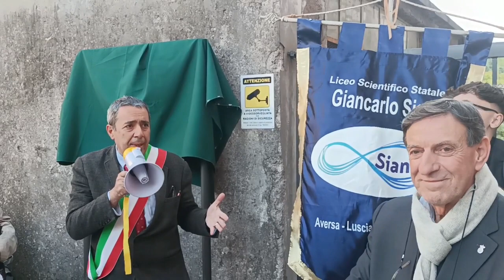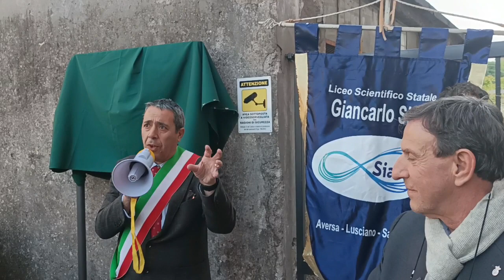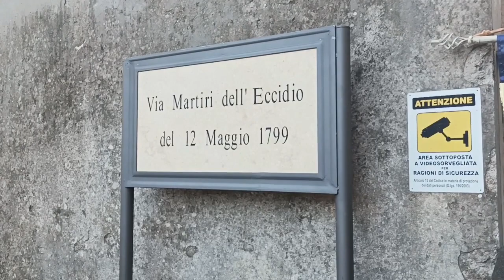Lucio Marziale e le sue sentite parole per i suoi antenati divenuti Martiri e i suoi ringraziamenti